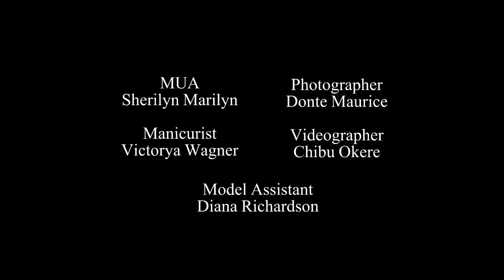MODELS UNCUT EP.1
Hey babes! We just want to show you how we get down at photo shoots. Everything is not glamorous, its our hard work that makes the shoot magical.
KevlarRose.com
Video by @Chibuyum